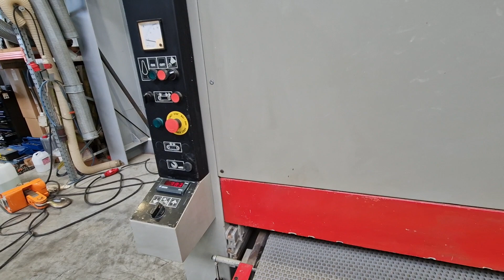5858 SZLIFIERKA SZEROKOTAŚMOWA VIET || EMImaszyny